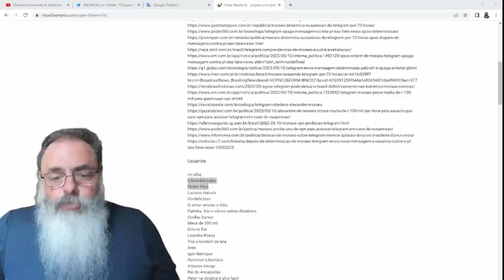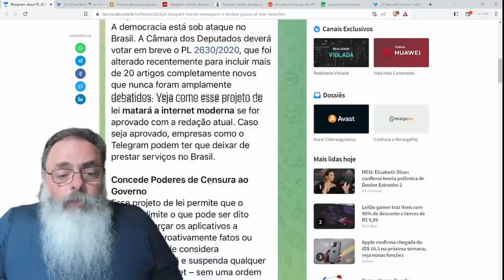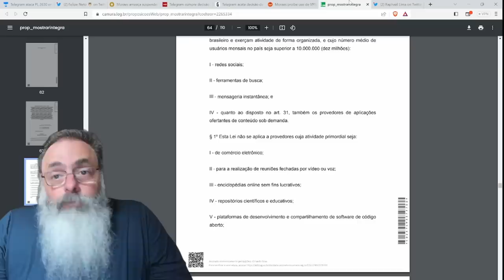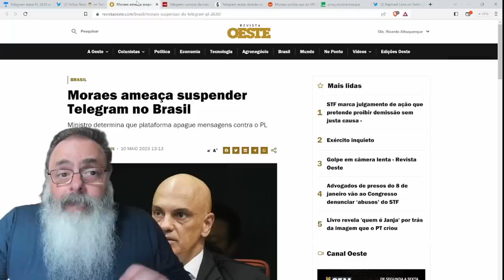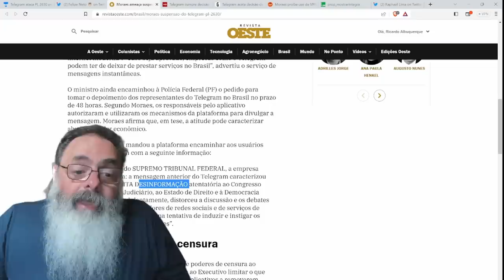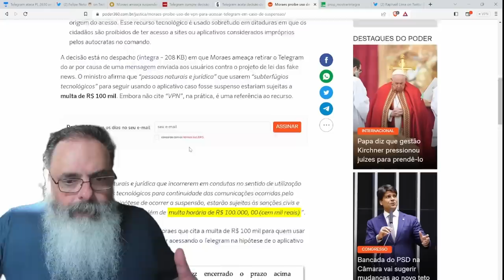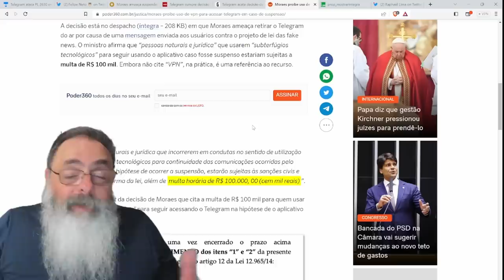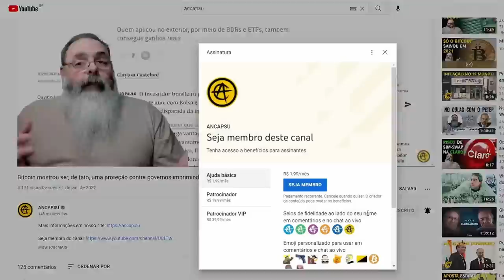ALEXANDRE de MORAES em DECISÃO ABSURDA mostra COMO o TELEGRAM está CERTO: OBJETIVO é a CENSURA